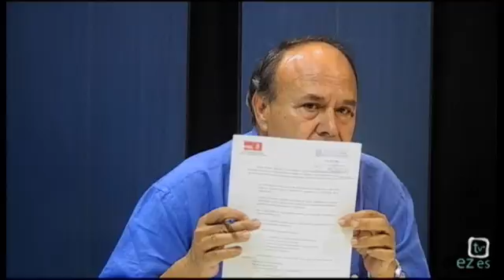El Concejo (1x17) · 27-06-2012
Programa debate de la actualidad municipal y comarcal con las principales fuerzas políticas.